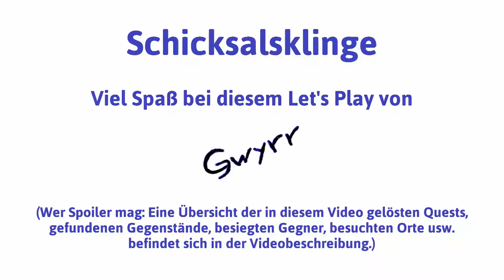Schicksalsklinge HD deutsch Teil 5 - Magistrat und Zeughaus | Let's Play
Magistrat und Zeughaus - Schicksalsklinge HD deutsch - Ein Let's Play von Gwyrr im Fortgeschrittenenmodus Teil 5.

Was zuletzt geschah: Die Helden haben im Lagerhaus von Thorwal den Auelfen Imion Treublatt kennengelernt und in ihre Reihen aufgenommen.

Inhalt dieses Videos: Der Abend bricht über Thorwal herein und die Helden suchen die Herberge "Vier Winde auf", in der sie Einzelzimmer mieten und noch einige Zeit in der gleichnamigen Taverne verbringen. Dort hören Sie Seemannsgarn über ein Totenschiff. Doch bekanntlich enthält selbst Seemannsgarn stehts ein Fünkchen Wahrheit. Zurück in der Herberge versucht sich Adrion erfolgreich am zweiten Stabzauber. Am nächsten Morgen gibt der Wirt beim verlassen der Herberge noch den Tipp, dass Jadra im Magistrat zu suchen sei und der sei bekanntlich gleich gegenüber. Aber diese Information nutzt den Helden nicht viel, da man sich im Magistrat stur stellt und den Gefährten keine zusätzliche Unterstützung gewährt. Also geht es mit Hilfe der Vollmacht des Hetmanns ins Zeughaus.

wie es weiter geht: Die Helden treffen ihre Wahl im Zeughaus.

Gwyrr-Questen gestartet:
* Das Totenschiff

Gwyrr-Orte besucht:
- Thorwal

Gwyrr-Gebäude besucht:
- Herberge und Taverne "Vier Winde"
- Magistrat
- Zeugwart

Gwyrr-Gespräche geführt mit:
- Wirt
- Magistrat Thorwal
- Zeughaus

verwendete Mods:
- Alchemie v1.2
- Auf Reisen v4.0
- bildschönes Aventurien v1.0
- Charaktermanagement v1.2
- Das Arsenal v1.35
- Ein Weg im Wald v6.0
- Goldener Rahmen v1.36
- Hexenkessel v2.0
- Im Schatten der Nacht v1.35
- Ingame Spielanleitung v1.1
- Jäger und Gejagte v1.4
- Klassenanzeige v1.0
- Magic Weapon Pictures v1.0
- Magica Classica v1.0
- Mit Sack und Pack v1.0
- Packesel v1.35
- Stadtleben v1.1
- Stufe 1 NSCs v1.4
- Taverne v2.1
- Reisegeschwindigkeit v1.35
- Unter himmlischen Dächern v1.35
- Zwingfeste Classic v1.1
- Zwischen Mast und Mole v2.6

Nordlandtrilogie 1 - Schicksalsklinge
Publisher: United Independent Entertainment GmbH
Entwickler: Crafty Studios

Wenn Dir das Remake von Schicksalsklinge gefällt, dann kaufe Dir das Spiel bitte im Original, damit Entwickler und Publisher für ihre Mühen belohnt werden!